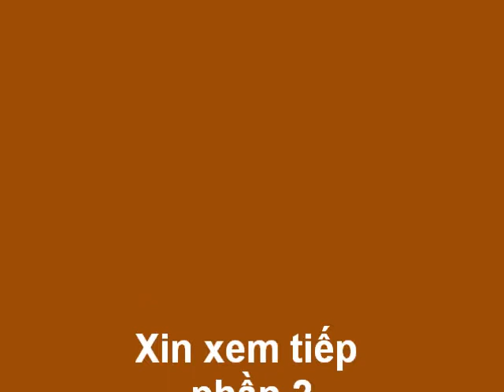Tìm Hiểu Về Halloween - Part 1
The Etiquette Show, Scripted by Tôn thất Hùng - VBS television